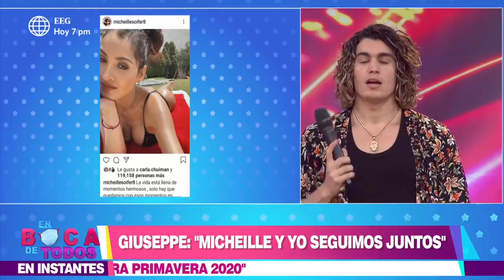En Boca de Todos: Giussepe Benigni se molestó y negó ser un "mantenido" HOY)